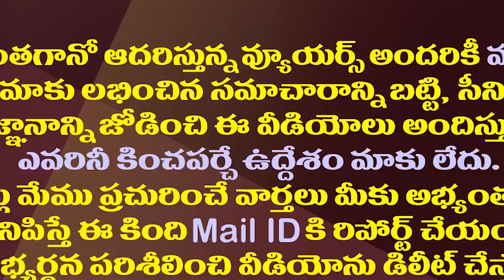రఘురామ దెబ్బకు టీడీపీకి ఈ తిప్పలు తప్పవా?| MP Raghu Rama Episode Creates Tension In TDP| AP Politics